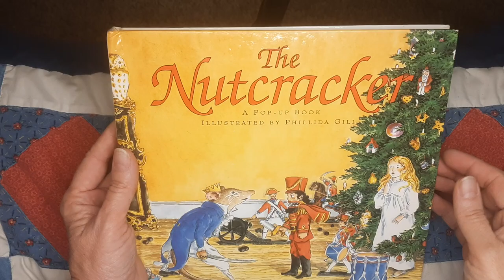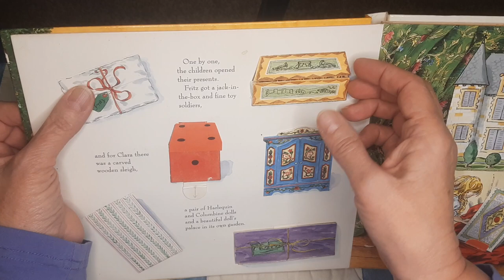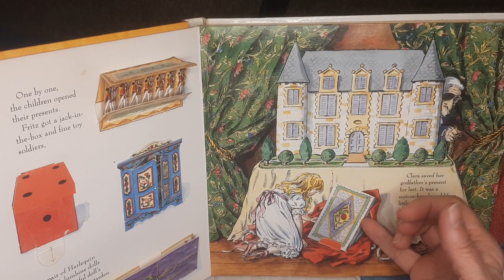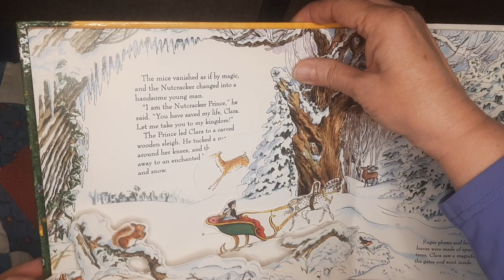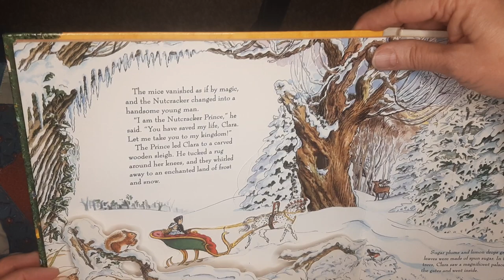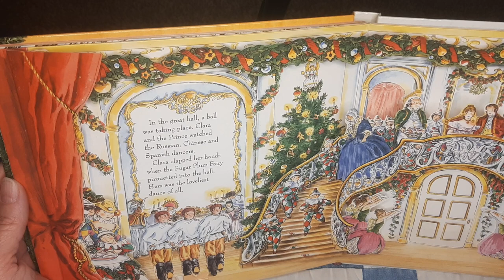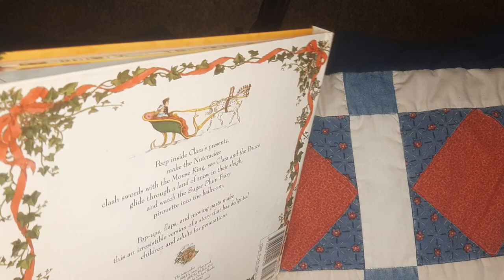The Nutcracker, by Jenni Fleetwood, illustrations by Phillida Gili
Peep inside Clara's presents, make the Nutcracker clash swords with the Mouse King, see Clara and the Prince glide through a land of snow in their sleigh, and watched the Sugar Plum Fairy pirouette into the ballroom.